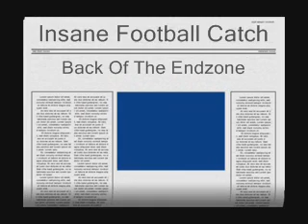Insane Football Catch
you decide if i caught it or not